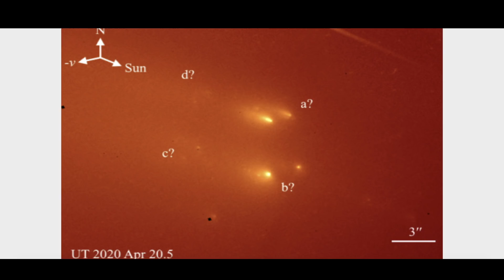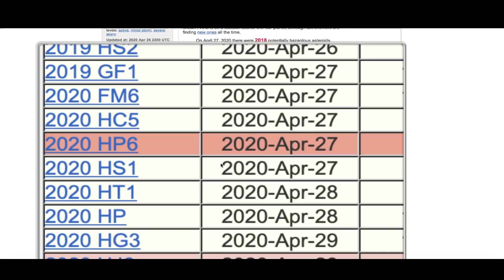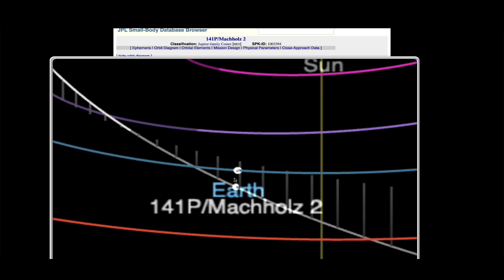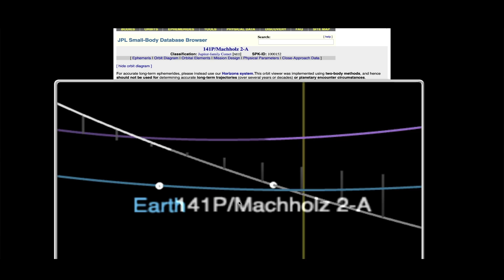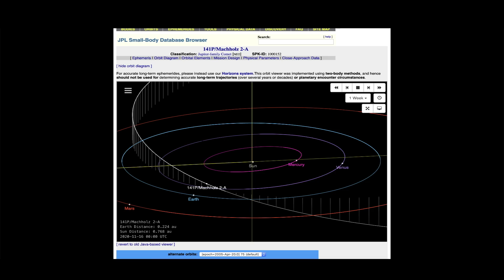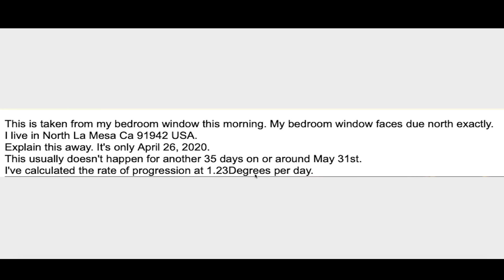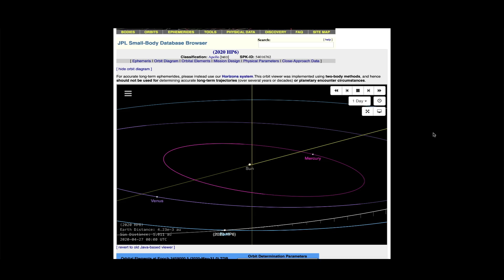Family of Comets headed in the direction of Earth - 2020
April 27, 2020:     ~ Sky Phenomena ~ | ~ Is the Sun too far North? ~

                                        MRMBB333
                                        2487 S. Gilbert Rd,